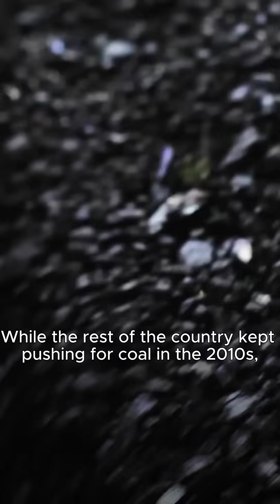Australia’s renewable capital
Australia’s capital is an outlier. While the rest of the country kept pushing for coal in the 2010s, Canberra went 100% renewable. Here’s why it paid off.